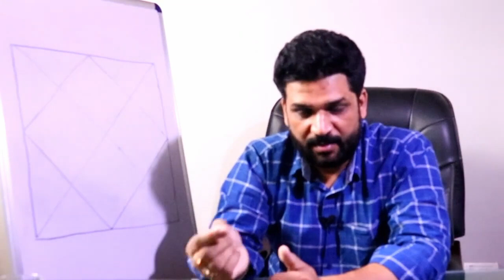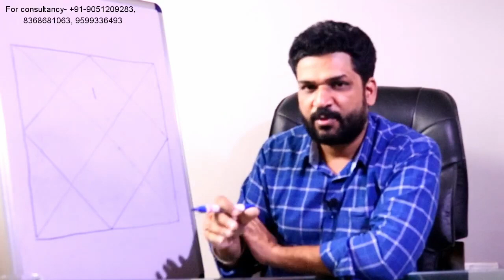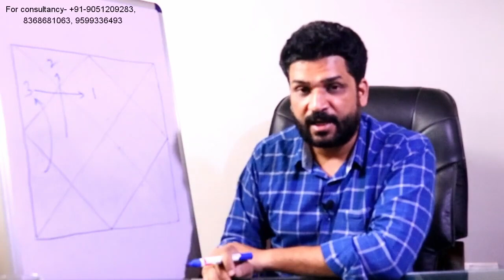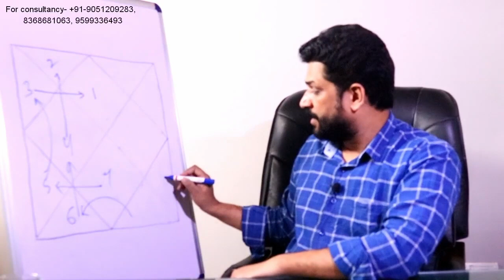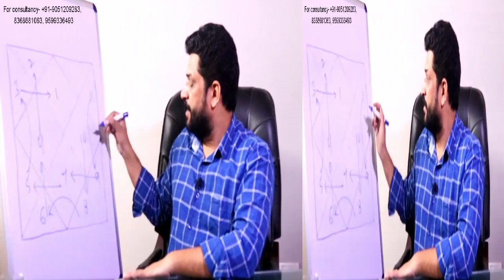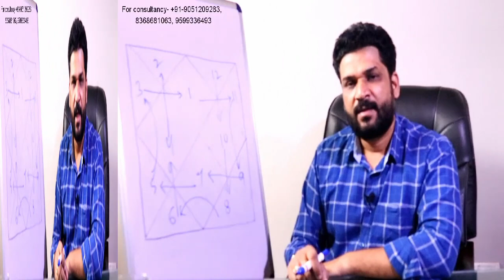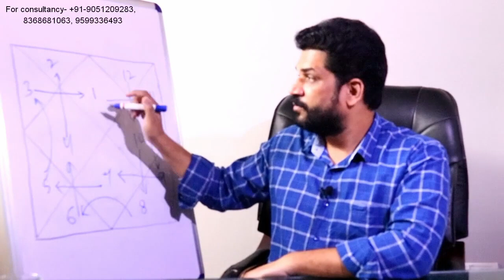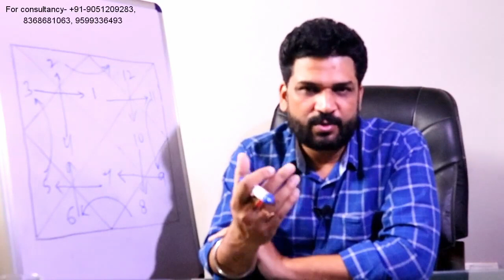How To See The Hidden Gains In Your Horoscope || Secret Gain Angle Revealed